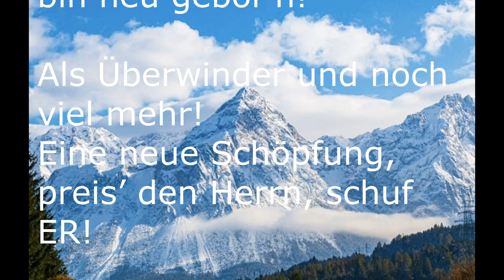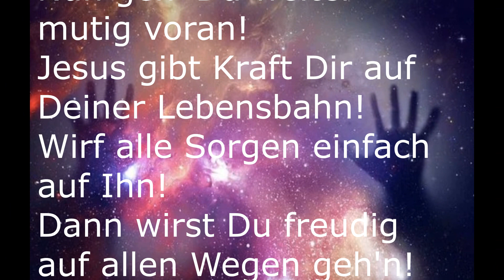Eine neue Schoepfung